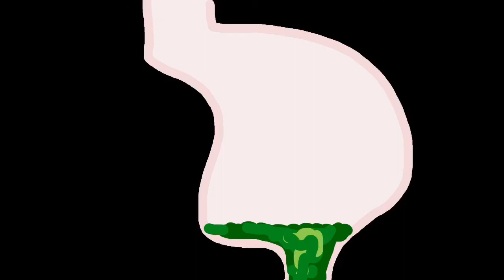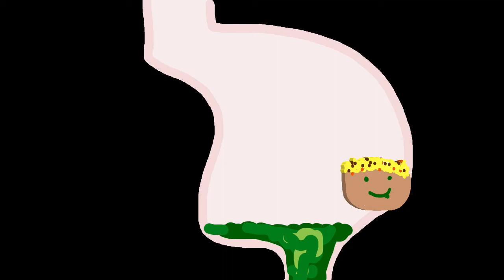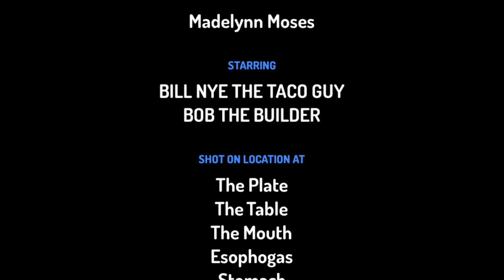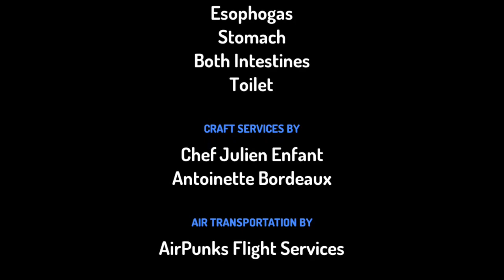the Digestive system lol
this is not 150% accurate!! it is also a funny video, so if you are a teacher looking for a serious video, this is NOT it.